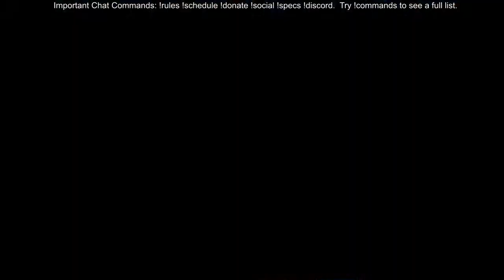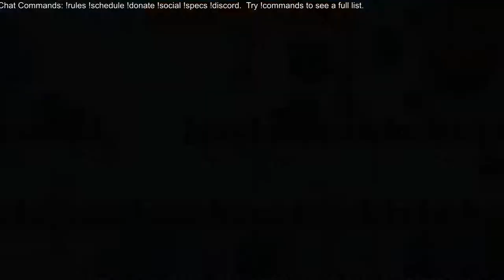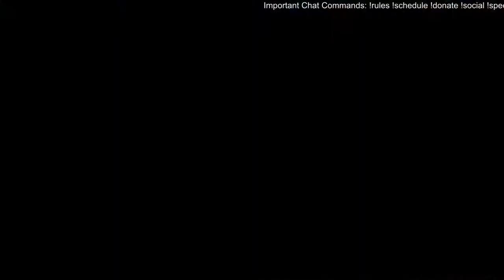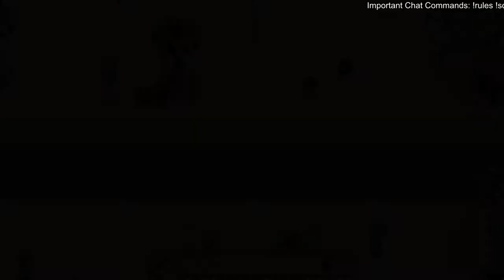Stardew Valley Mods - Return of the Mummy - Ep 48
Welcome to my Stardew Valley Mods series.  This is my second Stardew Valley series or Season 2.  All of the mods we have aim to simply change some aesthetics or UI sort of things, none of these mods alter the actual gameplay to make it harder or easier. My first goal is to be married before Summer 1 ends. This season I am going to marry Maru. In addition to that, I will be making more of an effort to be economically efficient and aim to have as much money by the end of year 1 as I did at the end of year 2 last season.

This season is an Animal Crossing Stardew Valley theme, expect many Animal Crossing references and names.

- I used Brown and orange for brown, Brown and red for white
- I used Blue with wool, Purple sheered, Blue on Map, Pink baby
- I used Green with brown doors and White silo and well
- I didn’t use the Portrait file, just the character sprite

Chat Rules:
1. NO CUSSING!!!  We will mute you!
2. Be polite to everyone!
3. You can talk about whatever you want, but if a mod or I says stop we will mute anyone who continues!
4. Ask permission before posting links
5. Don't Spam
6. Use lots of Emotes

[SDMLP]